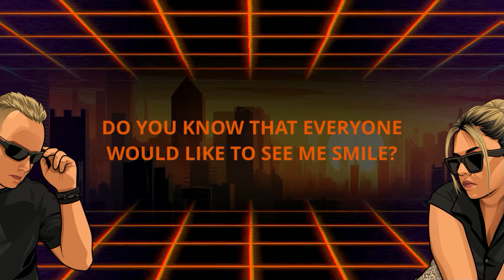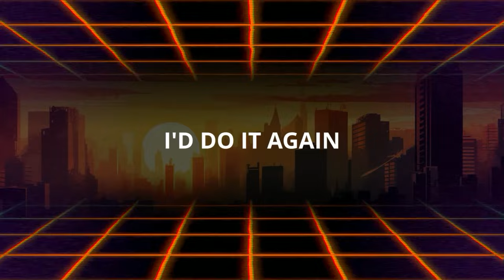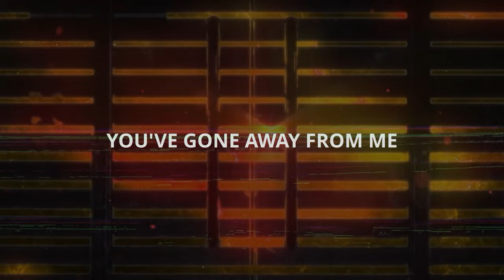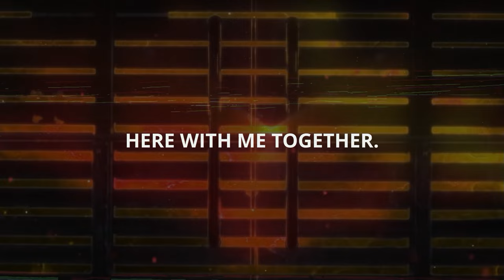EVOCATE - Together (Lyric Video)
ISRC: TCAHK2318564
Written by: T. Prioli, F. Aureli
All Instrumentation and Programming by Thomas Prioli
Guitar by Andrea De Luca
Voice and Piano by Francesca Aureli
Mixed by Michele Bellagamba & Thomas Prioli at Naïve Studio (PU) Italy
Mastered by Alessandro Ciuffetti at Naïve Mastering (PU) Italy
Video Lyrics by KK Graph
Additional Artwork by Rizky
Publisher: Cinedelic srl